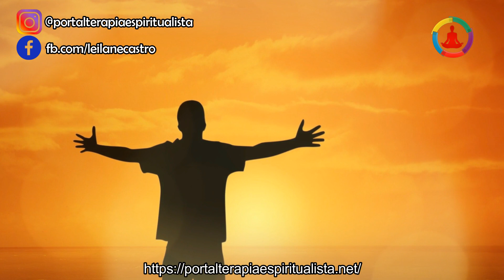Viva com Otimismo e Alegria